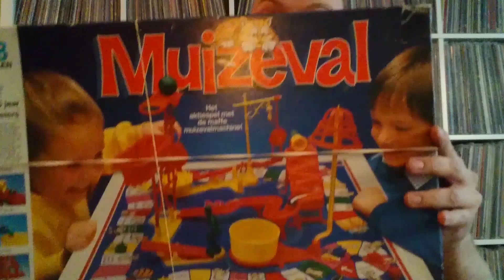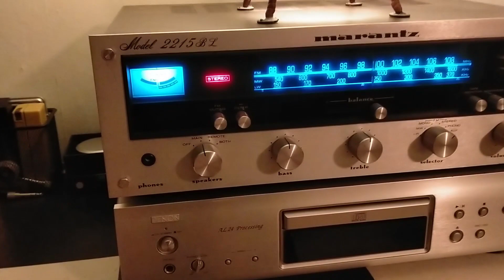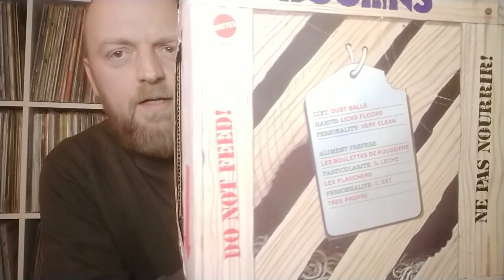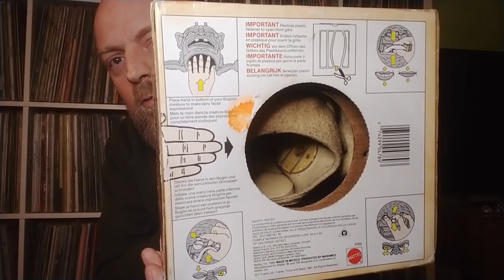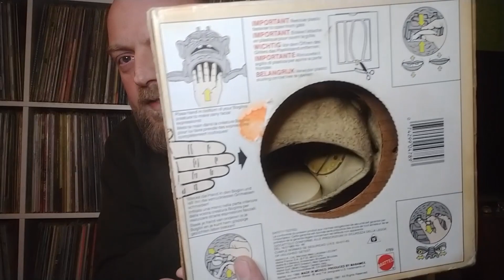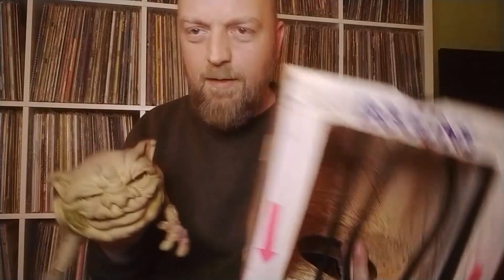aflevering 252 audio, robotica en boglins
In deze video weer wat nieuwe vondsten van verschillende kanalen.